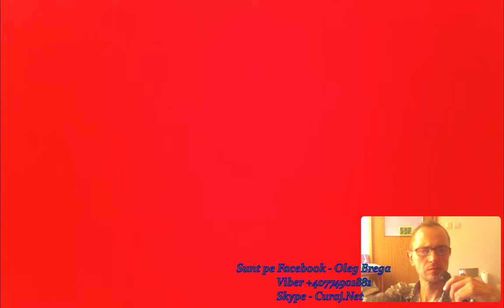Propune primarului să dea apă satului din dozatorul primăriei - Curaj.TV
Tamara Rotaru, consilieră independentă de la Burlacu, Cahul, propune primarului să scoată cooler-ul primăriei pe pragul instituției ca să vină ca la izvor oamenii din sat care nu au apă potabilă.